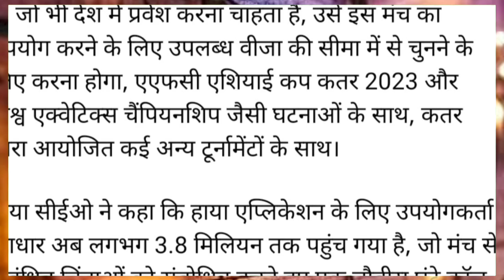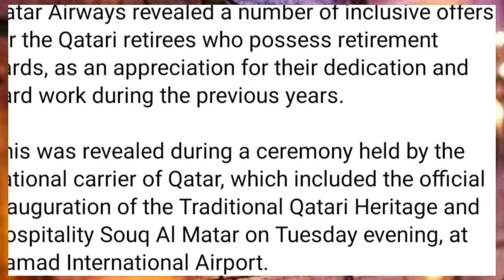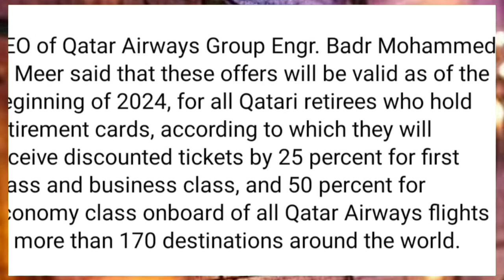💯कतर 2024 मै Airways का बहुत बड़ा Offfer ¦¦ Qatar Hayya Card Big Good News ¦¦ Qatar News